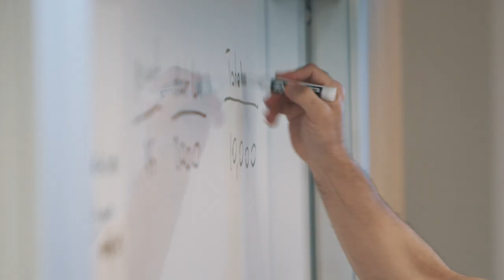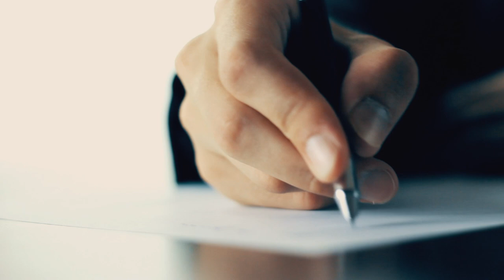GW School of Business — Revolutionizing Graduate Business Education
GWSB Dean Anuj Mehrotra, administrators, faculty and staff describe the school’s innovative approach to business education, which is designed to meet the needs of today’s students and the demands of the modern business environment. (Video produced by Reuters.) learn more